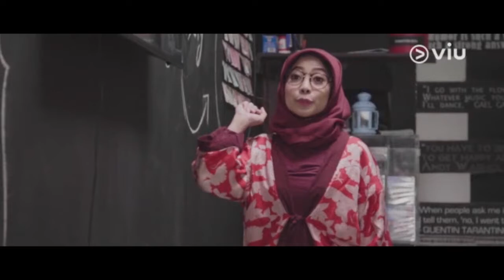SWITCH Eps 6, Jurus menangkal Dzikri - Starring Morgan Oey, Tatyana Akman, Karina Salim.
Tonton SWITCH, episode baru tiap hari kamis! Hanya di Viu, klik